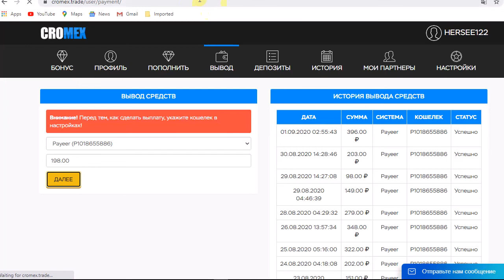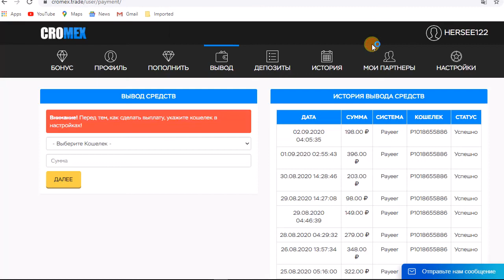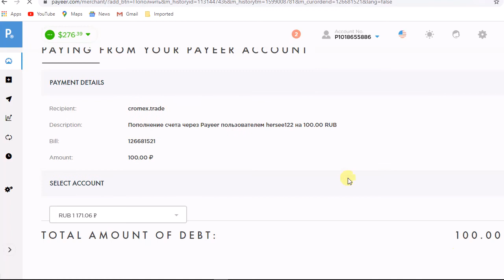اثبات اسحب10بقيمة 198.00 RUBمن موقع ||CROMEX.TRADE|| الافضل لاستثمار لعملة RUB مع بونص يصل 15000RUB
СУММА ДЕПОЗИТОВ
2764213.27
СУММА ВЫПЛАТ
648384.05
ПОЛЬЗОВАТЕЛЕЙ
5591

ЗАРАБАТЫВАЙТЕ РЕАЛЬНЫЕ ДЕНЬГИ
100 RUBМинимальная сумма депозита
200-800%Прибыль за 67 часов
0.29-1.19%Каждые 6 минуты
5 RUBМинимальная сумма вывода
0%Комиссия при выводе